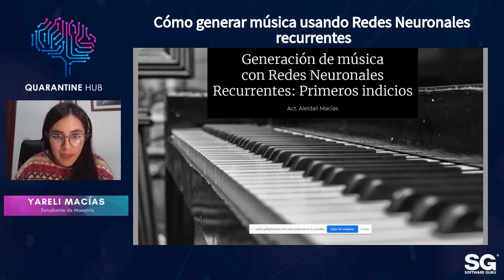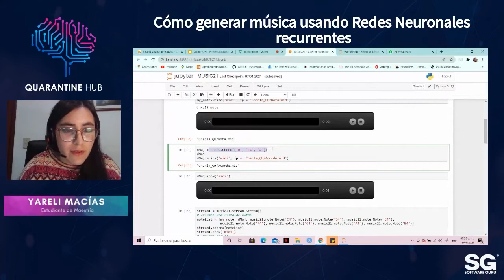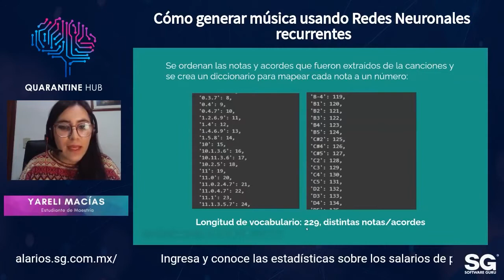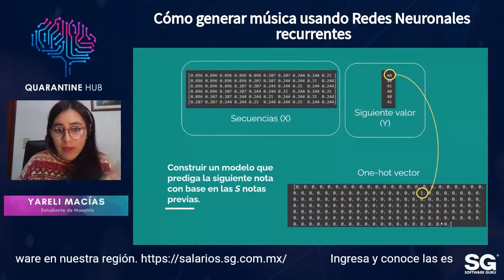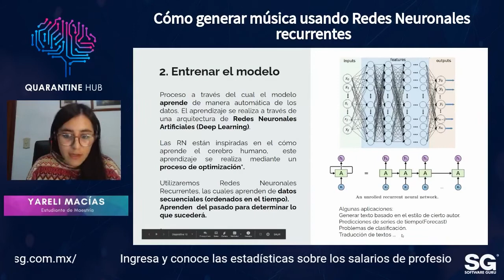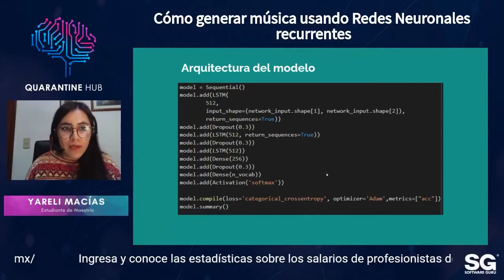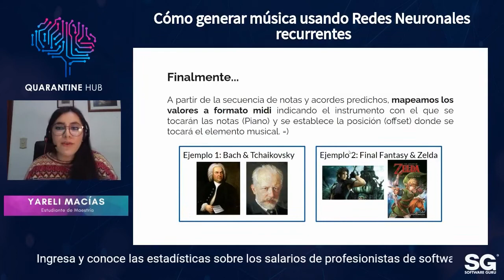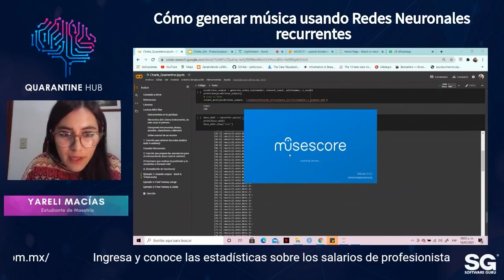QuerynTalks 21-01 - Cómo generar música usando Redes Neuronales recurrentes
Este viernes de Queryntalks, Yareli Macías explicará cómo generar piezas musicales con un instrumento desde una perspectiva de predicción a través de redes neuronales recurrentes.👨‍💻🎶👩‍💻